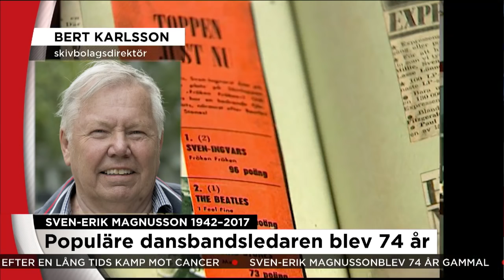"Sven-Ingvars gjorde dansband stort" - Nyheterna (TV4)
Nyheterna i TV4 från 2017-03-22: Bert Karlsson om Sven-Erik Magnusson och Sven-Ingvars betydelse för dansbandsmusiken.